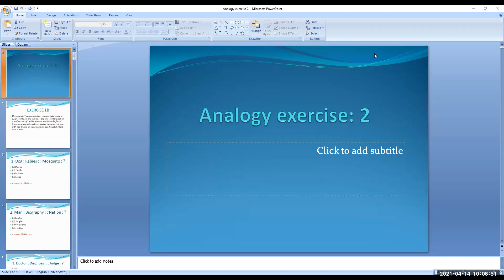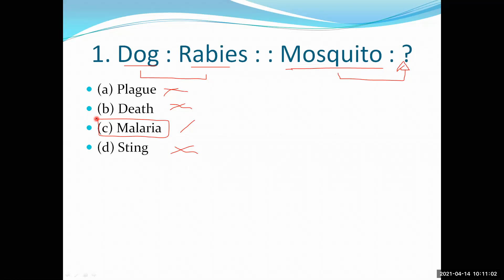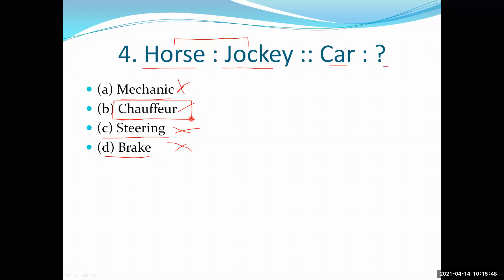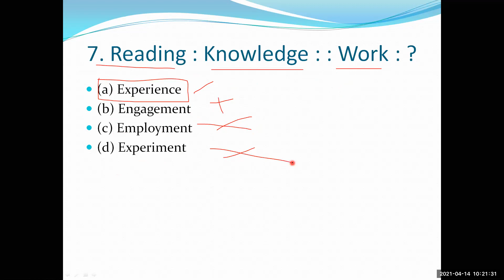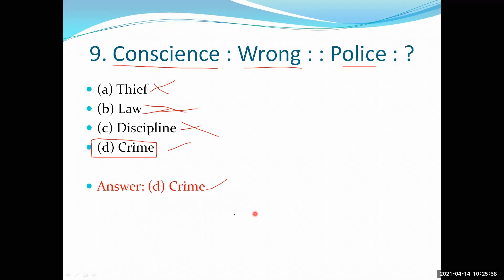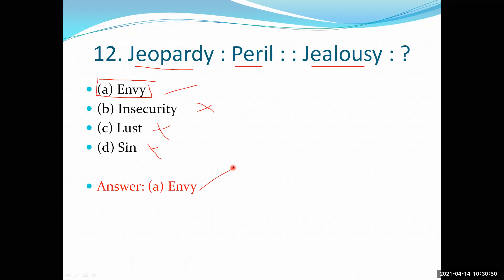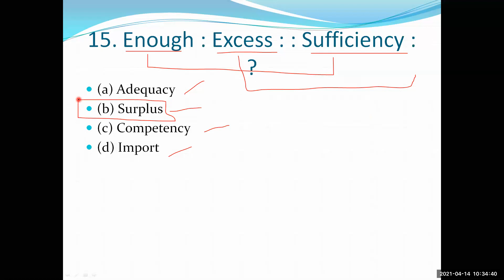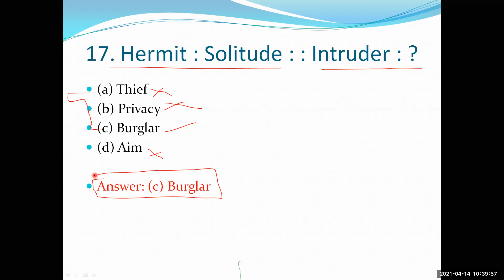CIP_14_04_21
Analogy Exercise